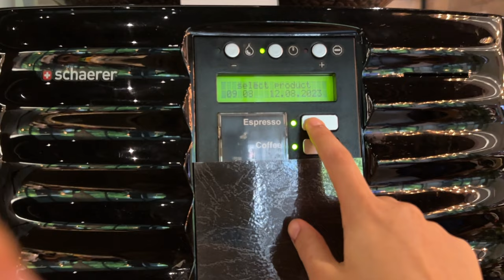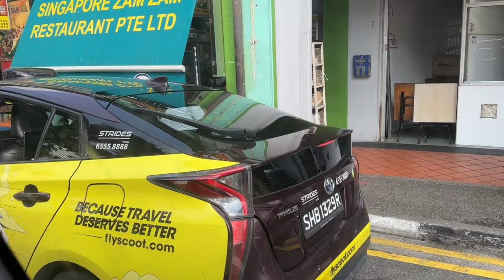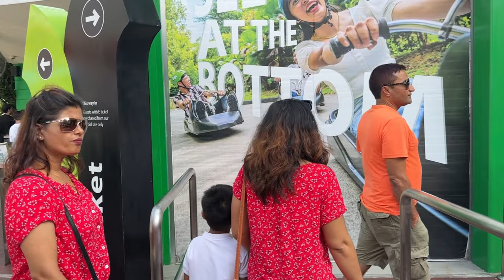Singapore Vlog / Day 2-3 / Universal Studios / Sentosa Island / City Tour